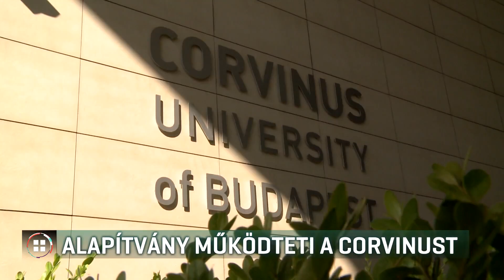Alapítvány működteti a Corvinust 18-02-11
Alapítványi fenntartásba kerül a Corvinus Egyetem - ezt ma jelentette be az innovációs és technológiai miniszer. Az átalakítás júliustól megtörténhet, de az új szabályok 2020-tól lépnének életbe. Például állami helyett úgynevezett corvinus ösztöndíjra lehet majd jelentkezni. A kancellár szerint továbbra is lesznek olyan diákok, akiknek nem kell fizetniük a képzésért.